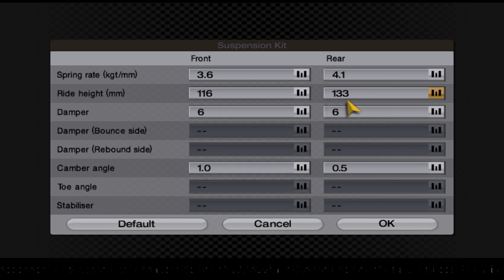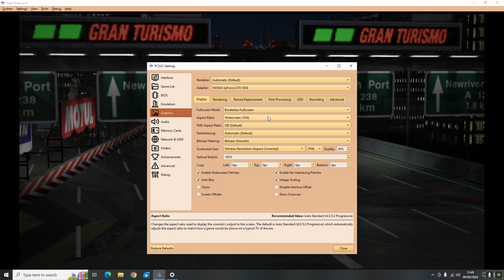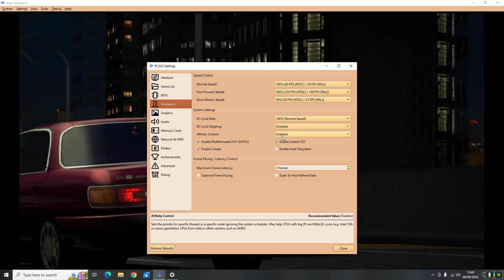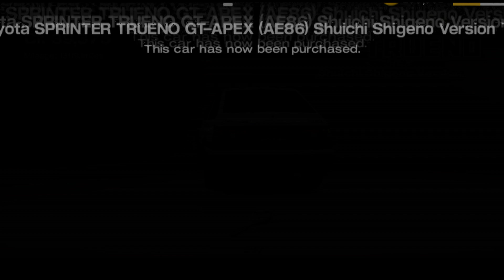AE86 Love - GT4 Part 29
Im back ... AGAIN!

I know its been a while and i can only apologize, i explain all in the video. Its been a rough few months but im finally getting back to the stage where i can upload again!

Thank you for all your support and patience and i look forward to getting back into the groove!